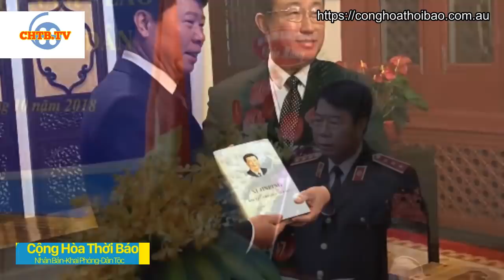Bộ CA Vừa Có Bộ Trưởng Mới Bùi Văn Nam, Phụ Trách An ninh, Bộ Trưởng Tô Lâm Có Nguy Cơ Bị Hất cẳng.